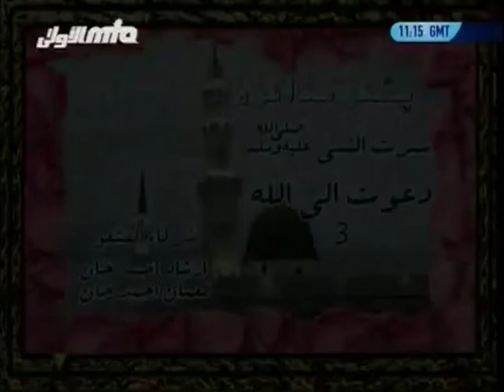(Pushto) Seeratun Nabi(saw) Dawat-e-ilallah #3 Islam Ahmadiyya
Discussion about Holy Prophet Muhammad(saw) in (Pakhto / Pushto / Pukhto / Pashtu / Pushtu / Afghani). Teachings of Islam in Pushto.